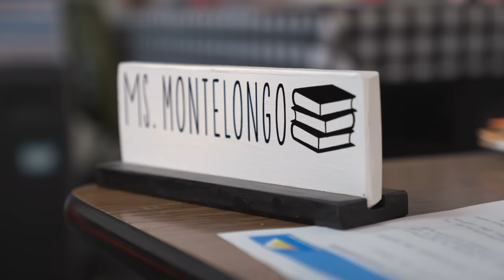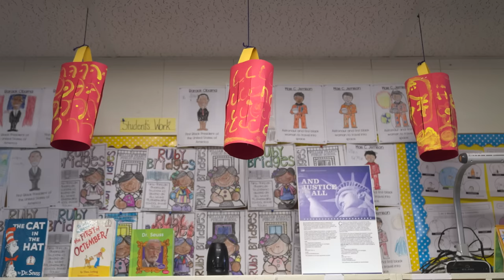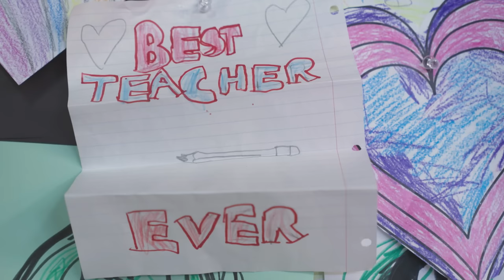2022 Esperanza Awards - Anahi Montelongo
Building Community in Budding Minds at V.H. Lassen Academies of Science and Nutrition in Phoenix, AZ

Anahi Montelongo has had an incredible journey to reach where she is today. Daughter of immigrant parents, her mother had cancer at the age of 13. She cared for her mother and sibling while achieving the highest marks in her class. Reflecting on her personal experience, it makes her alert to the challenges that students may face outside the classroom. Through the pandemic, Ms. Montelongo applied her skills in Crisis & Therapeutic Crisis Intervention for holistic approach to her classroom. At a time when academic performance dropped through the pandemic, Ms. Montelongo created a positive learning environment during a difficult time.